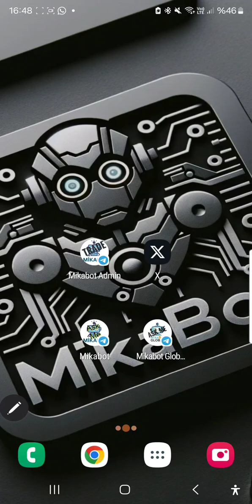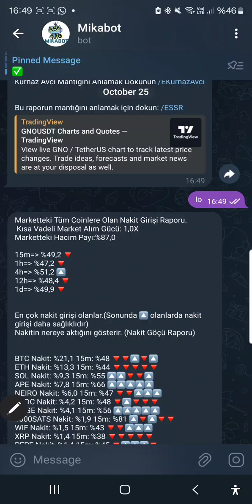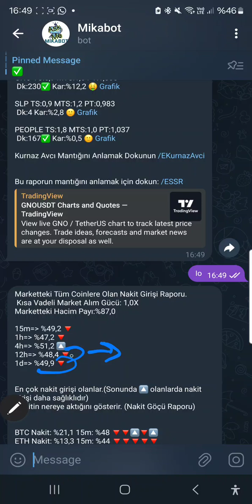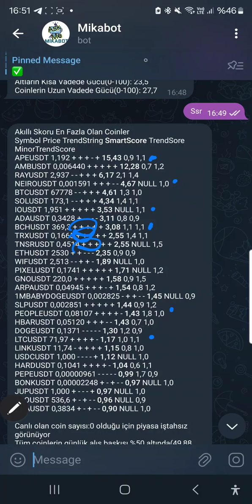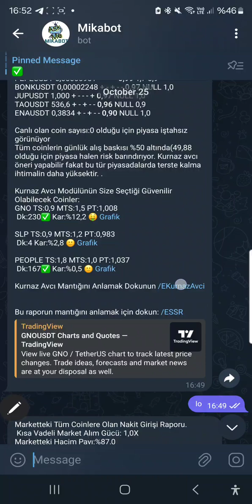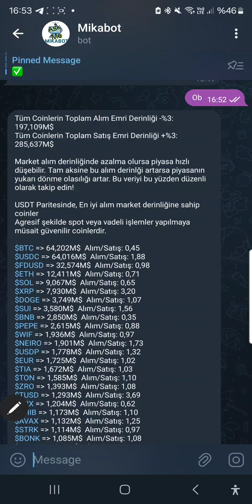Bitcoin Altcoinleri Ezdigi İçin Bu Coinlere Odaklanın!